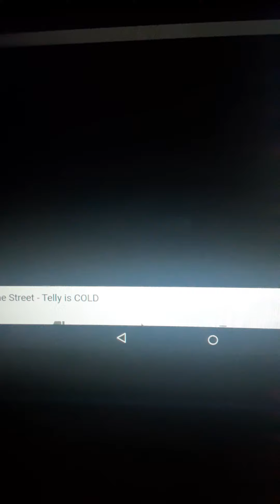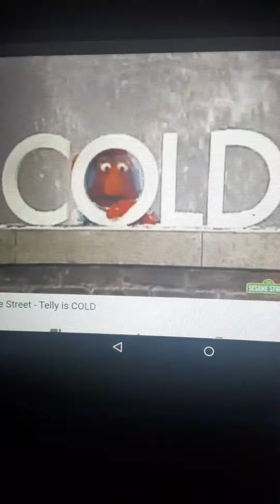Sesame Street Telly And The Word Cold